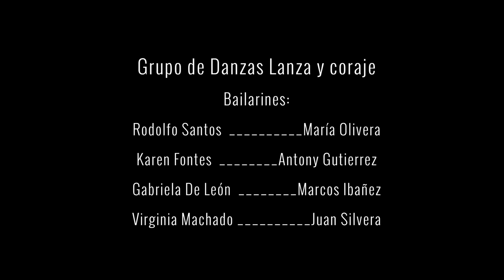Jubel Ferrizo. Tierra de José Artigas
Jubel Ferrizo y La Banda Oriental. Contactos: cel: 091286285